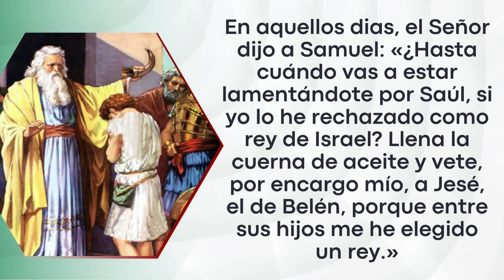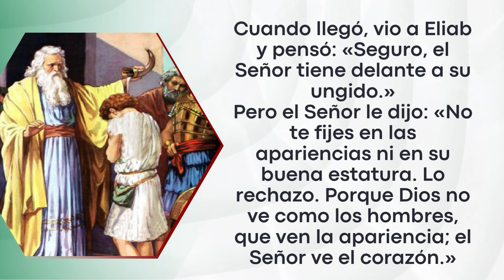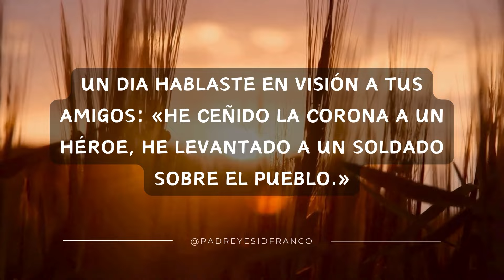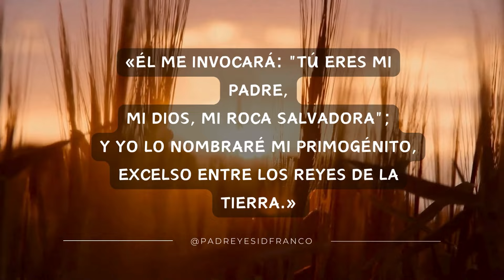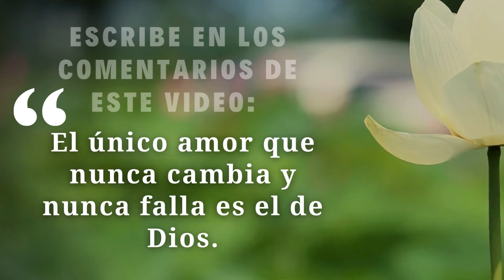Evangelio Del Día 16 de enero del 2024 - La Sagrada Escritura Padre Yesid Franco